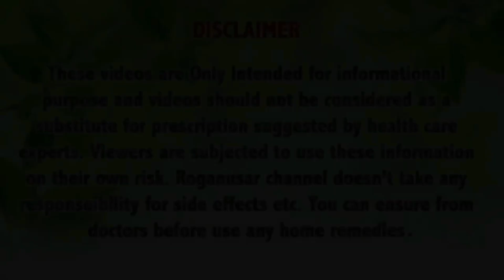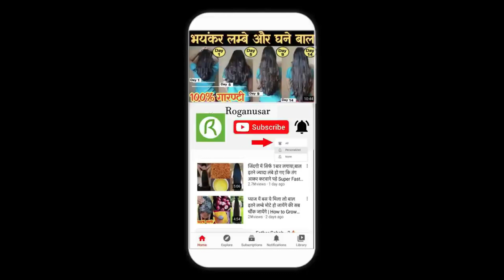डॉक्टर भी हैरान है 2 दिन में यह चीज़ लगाकर 10 गुना बालों की लंबाई बढ़ता देखकर Fastest Hair Grow